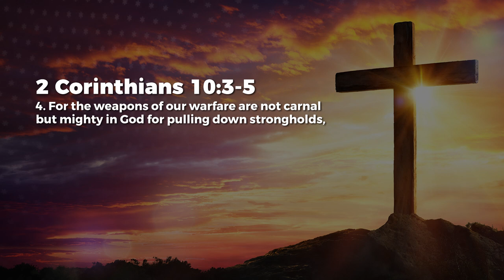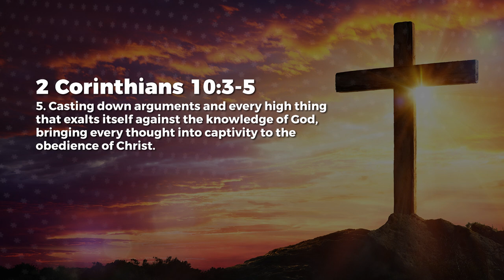Beware! Take Captive - Jean George | Daily Devotion, December 08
Today's Daily Devotional: Beware! Take Captive